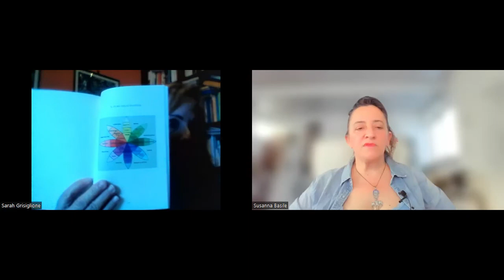"Fuori Onda": Sarah Grisiglione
"Fuori Onda" è la nuova rubrica di Naos Edizioni che vi permetterà di presentare in maniera dinamica, intelligente e brillante i vostri libri, opere d’arte e qualsiasi opera di ingegno.
Oggi parliamo della dott.ssa Sarah Grisiglione, psicologa e psicoterapeuta e del suo ultimo libro “Prove d’autore” (Algra)
© Naos Edizioni - 2022